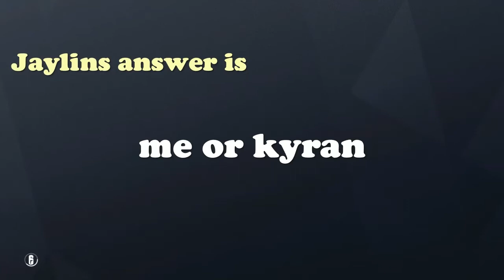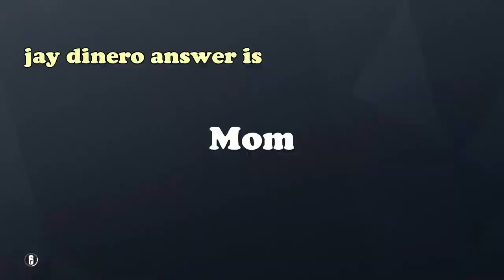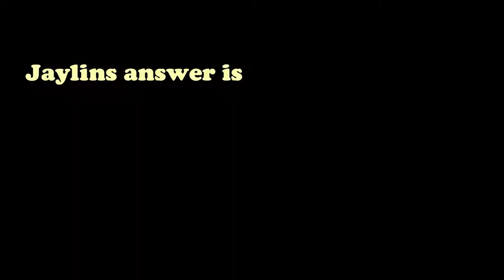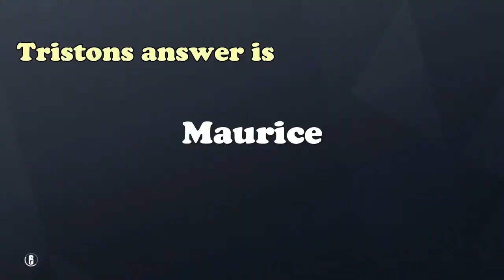The Homies Survey